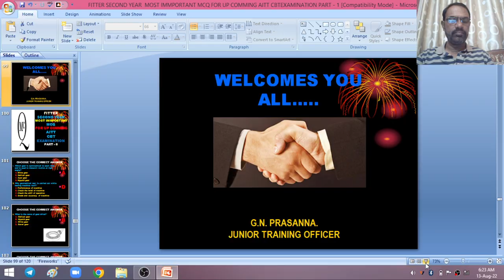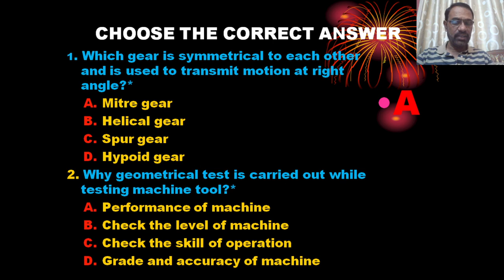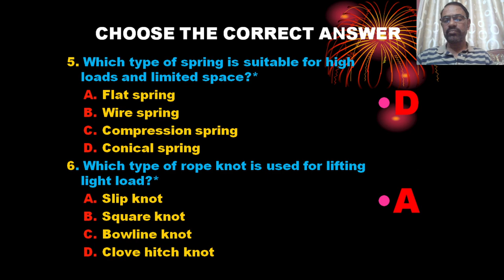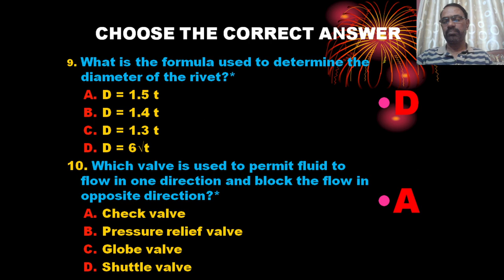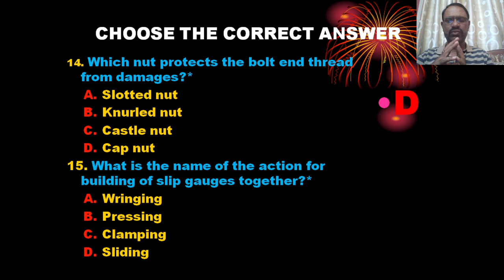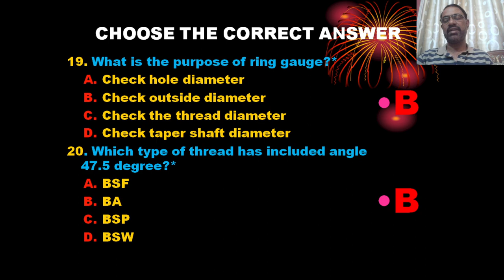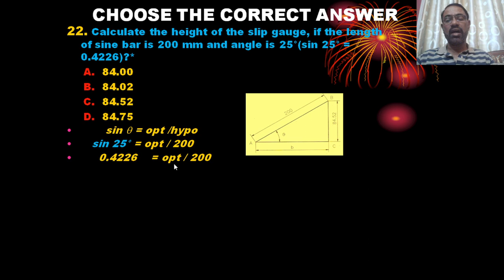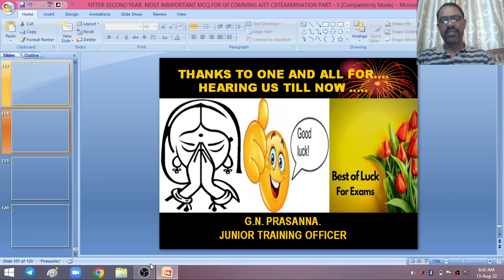FITTER SECOND YEAR MOST IMMPORTANT MCQ FOR UP COMMING AITT CBT EXAMINATION PART - 6 By PRASANNA G N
FITTER SECOND YEAR MCQ